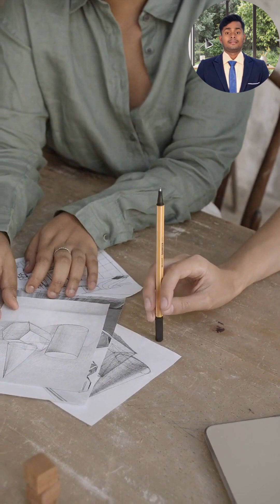THRILLING CLASH: Human vs Robot - Who Comes Out on Top?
In a world where technology is advancing at an exponential rate, the question on everyone's mind is: who will dominate, robots or humans? With AI and robotics becoming increasingly sophisticated, the line between man and machine is becoming increasingly blurred. From self-driving cars to intelligent personal assistants, robots are already taking over many aspects of our lives. But as robots become more autonomous and intelligent, will they eventually surpass human intelligence and capability? Will humans be able to keep up with the rapid pace of technological advancement, or will robots eventually become the dominant force on the planet? Join us as we explore the possibilities and implications of a world where robots and humans compete for dominance.